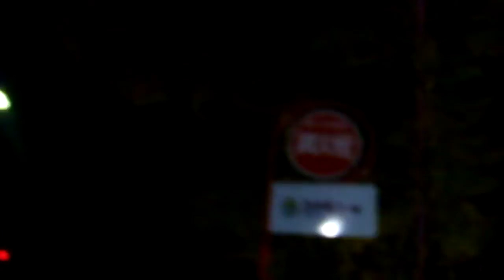クリスマス2018表参道けやき並木20181204を歩いてみたDSCF6242